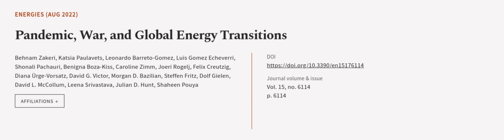Pandemic, War, and Global Energy Transitions | RTCL.TV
### Keywords ###

### Article Attribution ###
Title: Pandemic, War, and Global Energy Transitions
Authors: Behnam Zakeri, Katsia Paulavets, Leonardo Barreto-Gomez, Luis Gomez Echeverri, Shonali Pachauri, Benigna Boza-Kiss, Caroline Zimm, Joeri Rogelj, Felix Creutzig, Diana Ürge-Vorsatz, David G. Victor, Morgan D. Bazilian, Steffen Fritz, Dolf Gielen, David L. McCollum, Leena Srivastava, Julian D. Hunt ,and Shaheen Pouya
Publisher: MDPI AG
DOI: 10.3390/en15176114

### Video Timestamps ###
0:00:00 - Summary
0:01:24 - Title
0:01:30 - Outro
0:01:35 - End